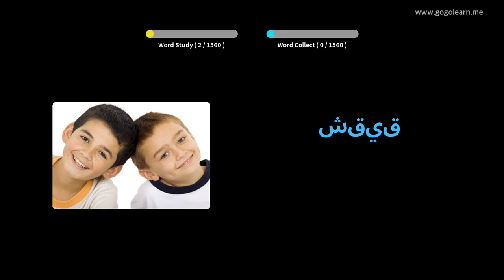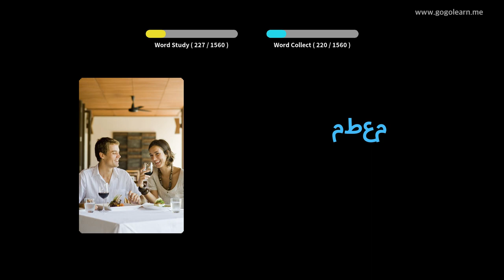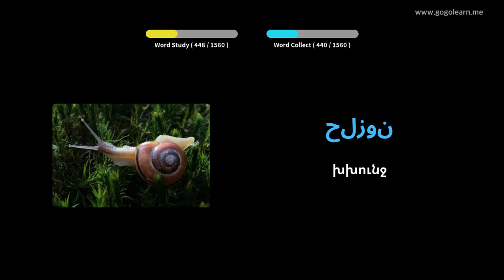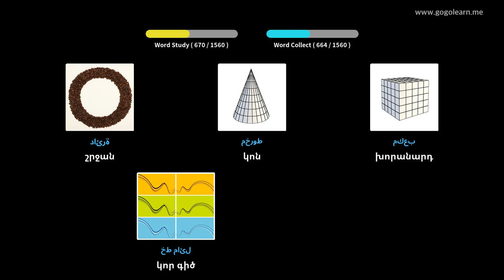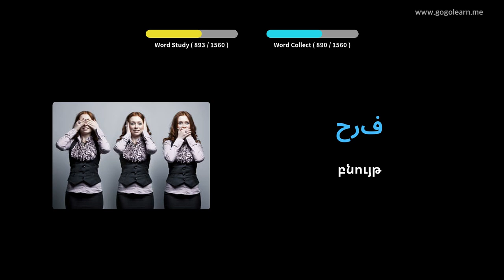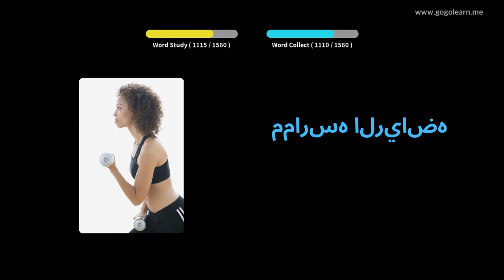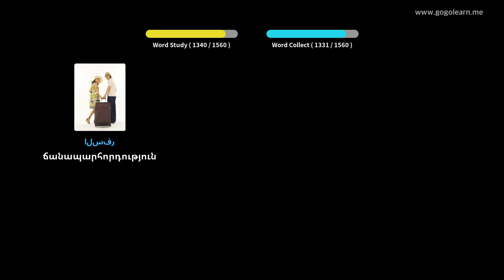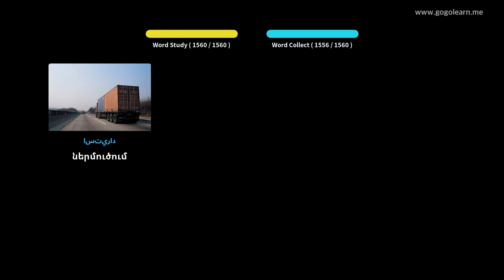Սովորեք Արաբերեն նկարներով | Արաբերեն բառապաշար Հիմնական | Golearn